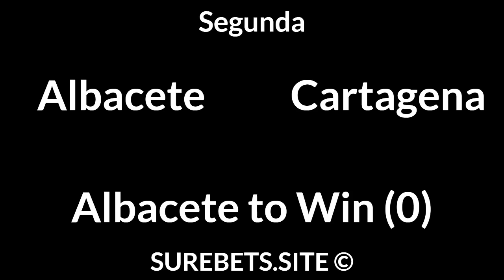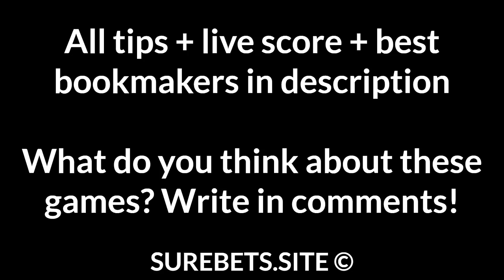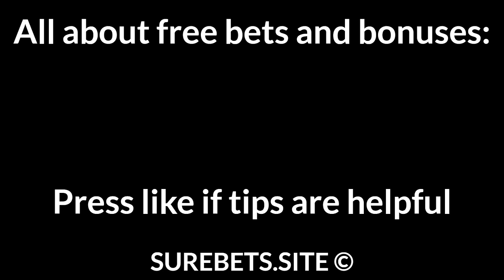Football Betting Tips Today — France League 3, Segunda, Segunda Liga, Eerste Divisie Predictions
📄 Text version of Betting Tips:

Bastia vs Creteil
Bastia to Win

Albacete vs Cartagena
Albacete to Win (0)

Penafiel vs Casa Pia
Penafiel to Win (0)

Cambuur vs Eindhoven
Cambuur vs Eindhoven

Melbourne City vs Central Coast Mariners
Melbourne City to Win